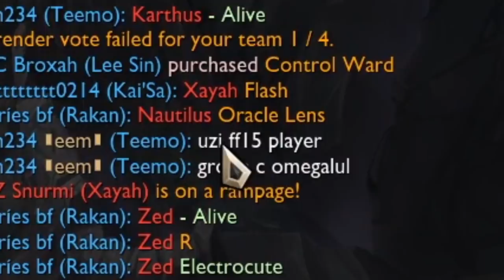Broxah | Lee Sin Jungle: INTRODUCING UZI TO EU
Uzi certainly is receiving a warm welcome to EUW!